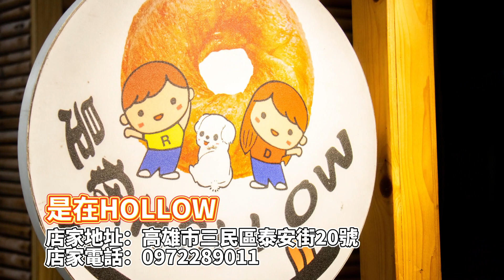高雄超人氣甜甜圈！手打卡士達.檸檬糖霜給你多層次味覺饗宴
是在HOLLOW

店家地址：高雄市三民區泰安街20號
營業時間：11:30–19:30